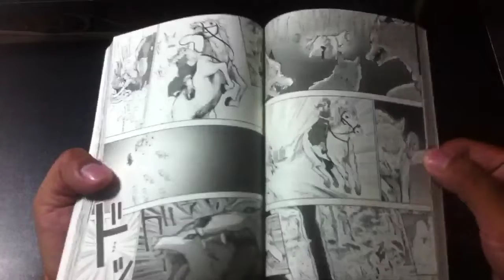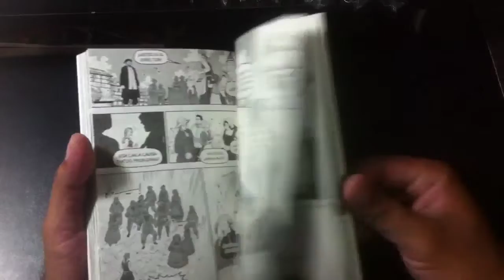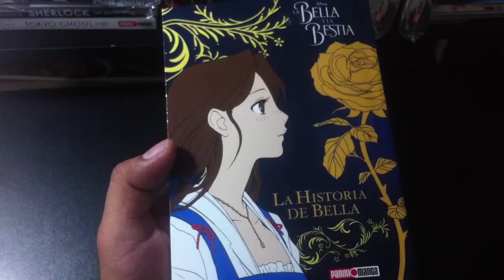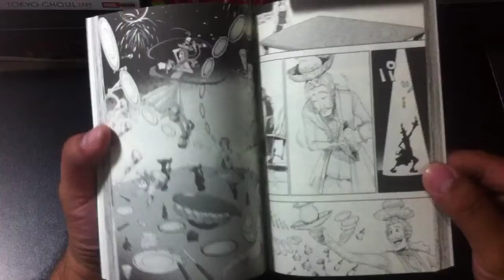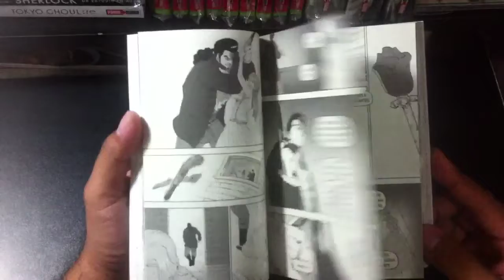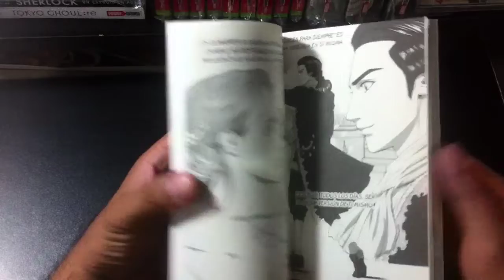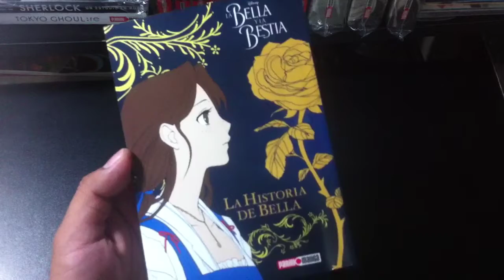Reseña Manga - La Historia de Bella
Llega el nuevo Manga de La Bella y La Bestia, con La Historia de Bella. ¿Qué pensaba Bella del pueblo de Villeneuve?, ¿Cómo fueron sus momentos dentro del Castillo de la Bestia? Precio: $89 pesos en formato Tankoubon. Chequen la reseña